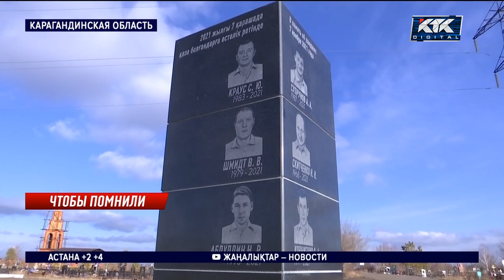О состоянии пострадавших шахтеров рассказали врачи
Состояние горняков, пострадавших во время взрыва, улучшилось. Об этом сегодня рассказали их лечащие врачи. Двоих шахтеров даже выписали домой: во время ЧП они отравились метаном.